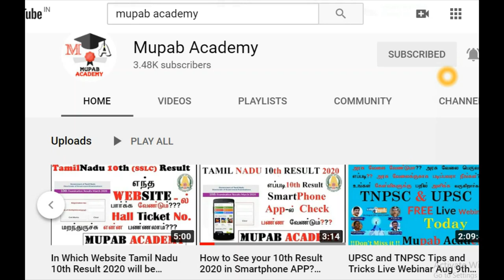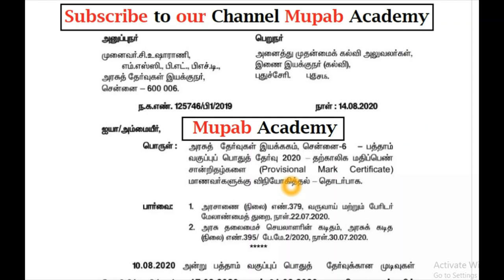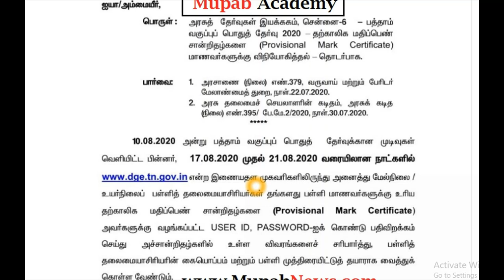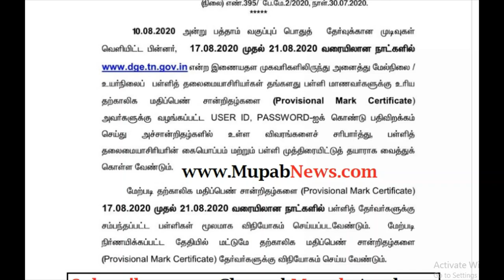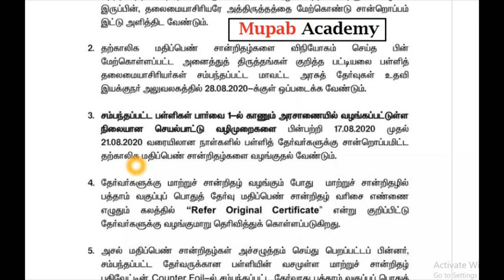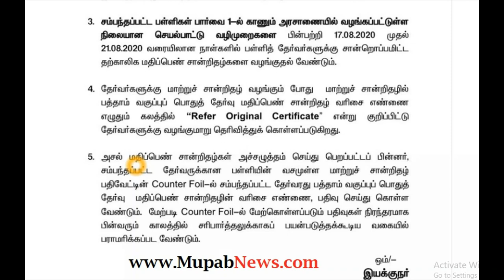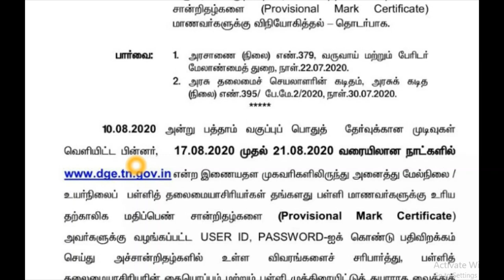10th (SSLC) Provisional Mark Certificate 2020 date published in Tamil Nadu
10th (SSLC) Provisional Mark Certificate 2020 date published in Tamil Nadu - 10th Marksheet 2020 Online Mark Sheet PDF Download @Mupab Academy
How to Check your 10th Marksheet 2020 by clicking this

Tamil Nadu 10th Public Exam Result 2020 date | TN SSLC Board Exam Results 2020.

Tamil Nadu 10th Result 2020 : Tamil Nadu 10th Public Board Exam Result 2020 for the 10th students. As per the pervious year Tamil Nadu SSLC result 2020 will be released in tnresults.nic.in 10th result 2020 on august 10 2020 (Timing @ 9.30 A.M). Students of Tamilnadu class 10 can download their SSLC result 2020 tamilnadu through site. So Madras Result Team Provides the Tamilnadu 10th Time Table, Tamil Nadu SSLC Syllabus, 10th Board Result date 2020, TN 10th (SSLC) Board Exam Result 2020.
Check 10th Result 2020 -  TN Board result 2020 is published by Tamil nadu Board of secondary education (TNBSE) and SSLC (Secondary School Leaving Certificate) Board Exam 2020 is conducted in the month of March/April 2020. Since, the TN board 10th result 2020 is published after the 45 days of the 10th Public Examination.  Hence 10th Board exam students are waiting for their SSLC board results 2020.

There are View Question arises by the 10th stateboard students that where to check TN board result 2020 and how to check the Tamilnadu Class 10th result 2020. Hence Follow the given steps.
How to check Tamilnadu SSLC Results 2020 ??
click the SSLC Examination Results March 2020 Link.
Then Enter Your 10th Hall Ticket Registration No. and DOB.
Click Get Marks and your 10th sslc result 2020 is displayed.

In which Website SSLC Exam Result March/April 2020 will be declared??

Supplementary 10th exam result 2020
Students who have failed in the current SSLC Examination March 2020 can applicable to apply for the Supplementary board exam 2020. 10th Supplementary exam is conducted in the month of June 2020 October 2020 and January 2019. Hence 10th Public exam students Dont worry. Take it Easy and Be Happy. All the best.

Related Search:
10th Result 2020 tamilnadu
Tamil Nadu 10th Result 2020
SSLC Result 2020 Tamil nadu
SSLC exam result 2020 TN
TN Result 2020
TN Board Exam result 2020
dge.tn.gov.in 10th Result 2020

Hence ALL THE BEST for the 10th Board Exam Students who are eagerly waiting for their 10th result 2020 tamil nadu. surely we will provide a traffic free SSLC result 2020 tamilnadu on the time of TN Board exam result 2020. God Bless you for the Tamilnadu sslc public exam result 2020.